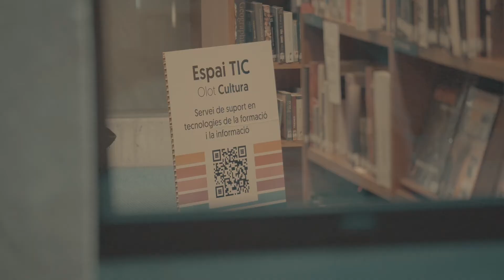Espai TIC a la Biblioteca Marià Vayreda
La biblioteca d'Olot ofereix un servei de formació en tecnologies de la informació i comunicació. Dos dies a la setmana, hi ha un expert per resoldre dubtes gratuïtament a totes les persones que ho desitgin. Cal demanar hora per reunir-s'hi.
Vídeo realitzat per Mandala Vídeos